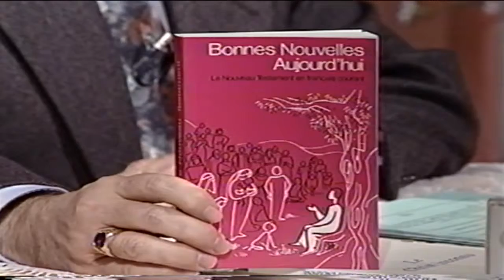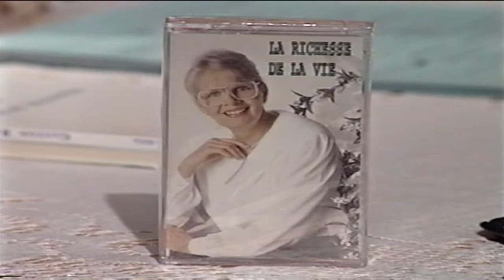Toute la Bible en Parle-B95-09-1995-11-03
Invités: Jean & Linda Savoie
Artiste: Thérèse Lachapelle
Chanson: Son grand amour
3 novembre 1995